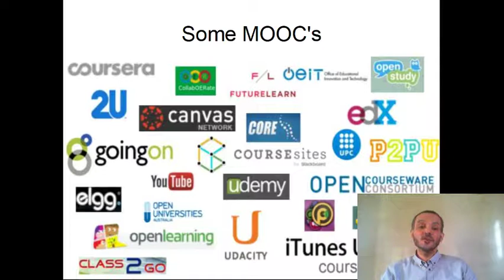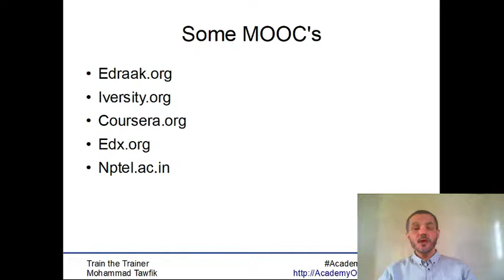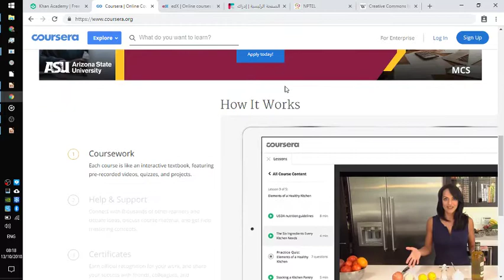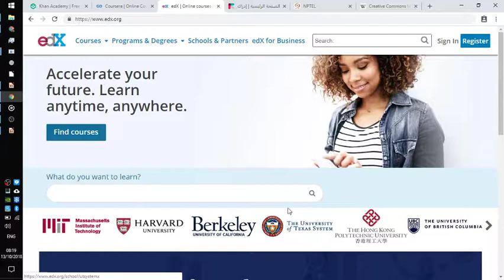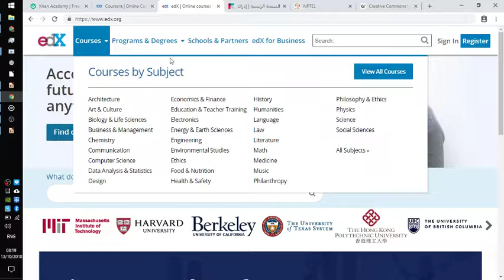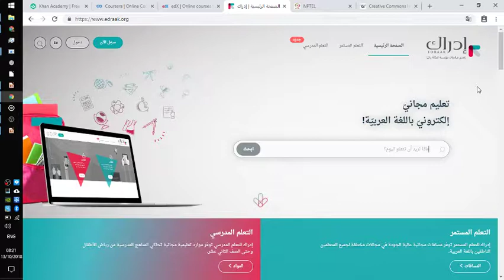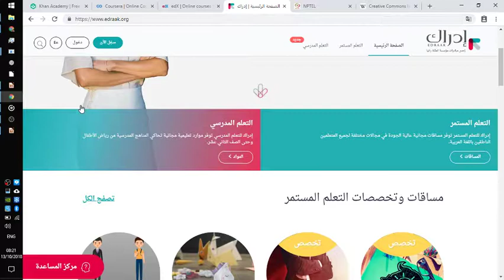TOT-Resources: 08 MOOCs 02 المساقات المفتوحة